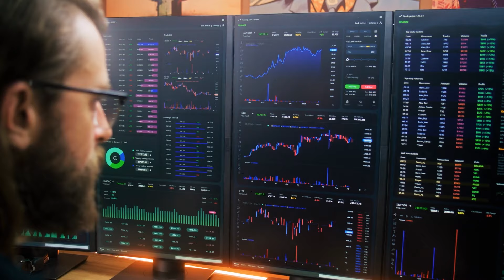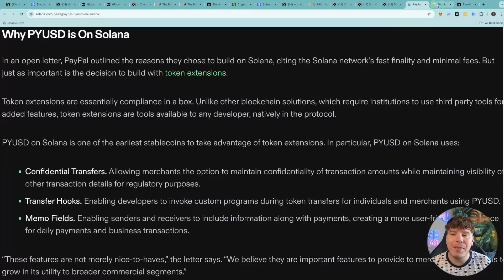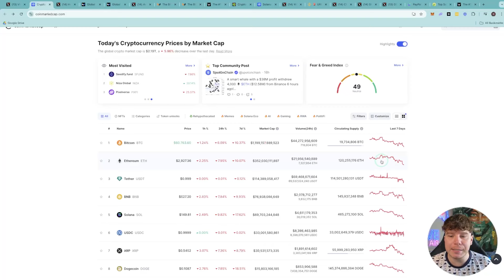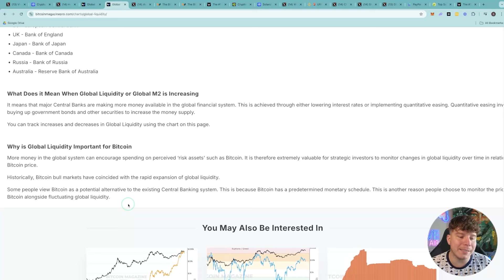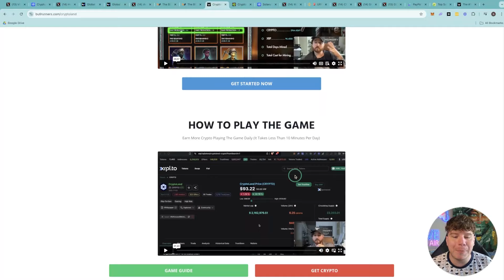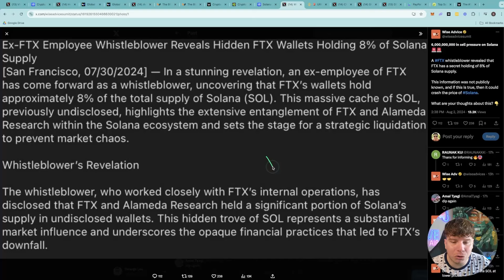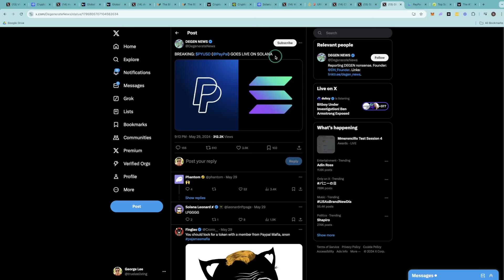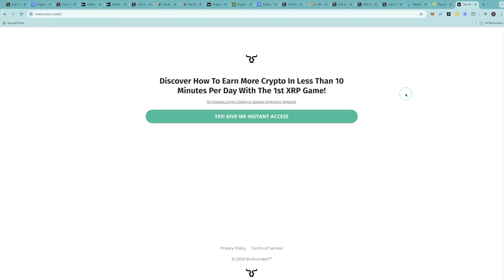Solana - MIND-BENDING! What FTX Doesn’t Want You To Know About Solana !?!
🔥 Join Our Early Bird List For Exclusive Altcoin Picks, Market Analysis & Get Early Access To Our Crypto Education Platform

The information provided in this video is for informational and educational purposes only and does not constitute financial, legal, or investment advice. All investments, including cryptocurrencies, carry significant risks, including the potential for total financial loss. You should conduct your own thorough research and consult with a licensed financial advisor who can tailor advice to your individual circumstances before making any investment decisions.

The Bullrunners are not licensed financial or investment advisors. Any reliance on our content, including videos, articles, and other media, for financial decisions is done at your own risk. We expressly disclaim all liability for any losses or damages incurred as a result of any use or reliance on such content.

We do not guarantee any specific results or financial outcomes from using our products, services, or any mentioned products. Most individuals see little to no results, primarily due to market conditions and personal inaction. Any references or examples provided are real and documented but are used strictly for illustrative purposes. Results may vary significantly and are not typical.

We collaborate with reputable companies to provide high-quality products and services. Your support through these links helps sustain our content creation efforts.

The Bullrunners may hold positions in certain cryptocurrencies mentioned in our videos. However, this information is not intended as an endorsement or recommendation for you to make similar investments. This disclosure is made to maintain transparency and professionalism in our content delivery. Cryptocurrencies come with significant risks, including potential financial losses. If you are unwilling to accept these risks, do not engage in any crypto activities mentioned in this video.

Viewers in the United States should familiarize themselves with the rules and regulations associated with cryptocurrencies and review official government websites for guidance. By watching this video, you agree that The Bullrunners are not responsible for any losses or damages incurred.

We emphasize that past performance is not indicative of future results. The content provided by The Bullrunners is for general information purposes only and is not a substitute for professional advice. Results are not typical, so do not expect typical outcomes. Always be proactive, informed, and, as we like to say, stay bullish!